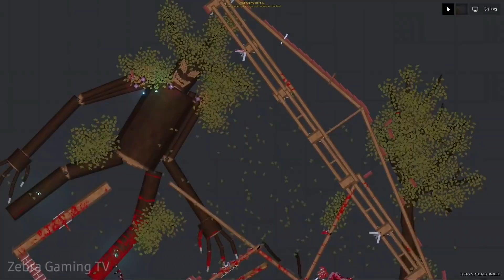Wood Golem revenge people - People Playground 1.23 beta